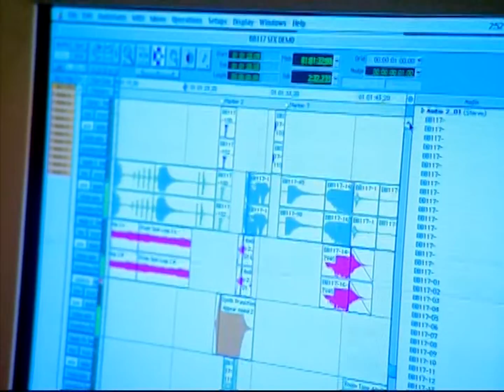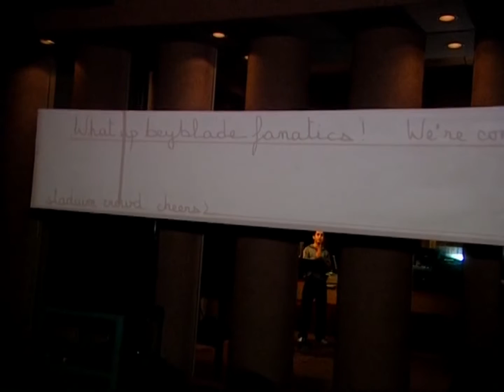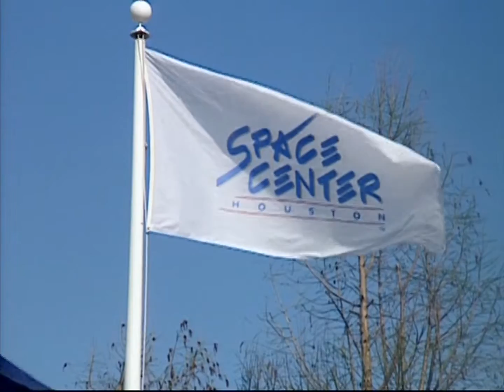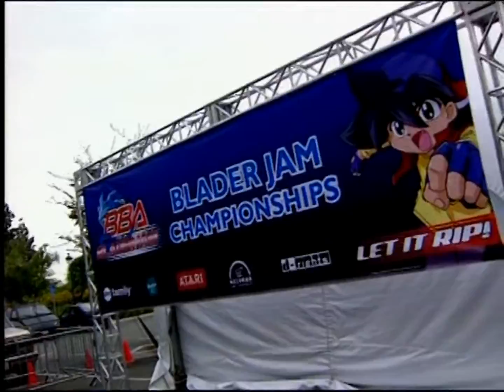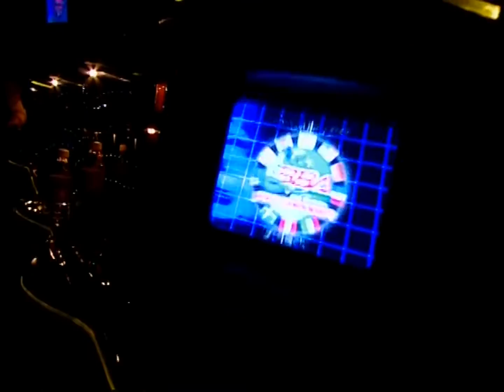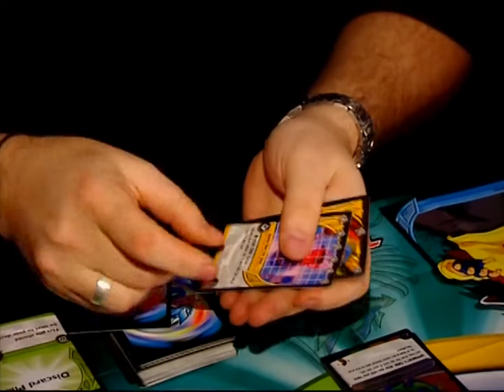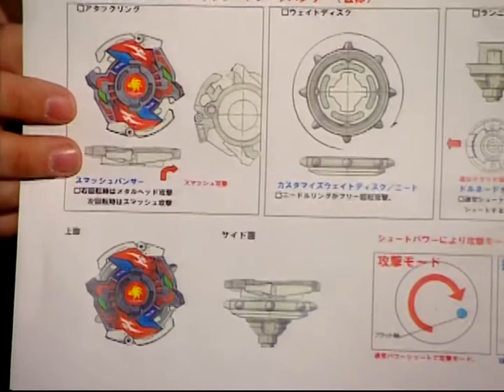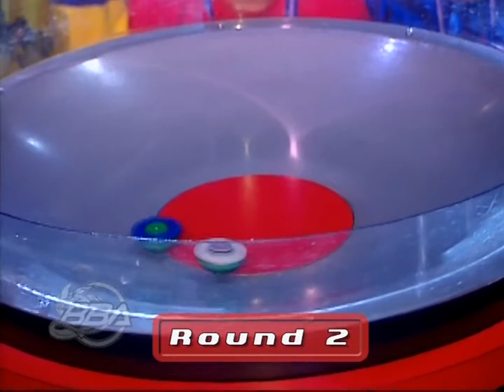Beyblade Behind The Scenes / World Championship Highlights (2004)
A look at the production of the English version of the original Beyblade, as well as a sneak peek of then new products plus highlights from the 2004 Beyblade World Championship. Hosted by Ray voice actor Daniel De Santo.

This originally debuted on YTV as part of the "Beyblade: Behind the Revolution" TV special on June 24, 2004. The special was later broken up into segments and uploaded onto Beyblade.com, as well as included as a bonus in Miramax's DVD release of Beyblade The Movie on March 22, 2005.

If you have a copy of the original YTV version of the special, please share it somewhere. This video is from the Miramax disc, re-uploaded for better video quality.

April 28, 2024 Update: You can view a rip of YTV's version It's not substantially different.